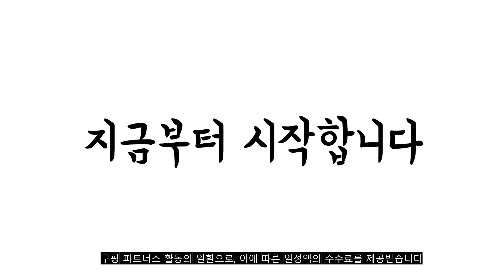광고 2022년 가장인기있는 거실식탁 추천 판매순위 TOP10 가성비 평점 후기 비교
❤️❤️❤️광고 2022년 가장인기있는 거실식탁 추천 판매순위 TOP10❤️❤️❤️

1위. 동서가구 소이 거실 리프트 테이블 1200 YCW039, 올블랙 [88,900원]

2위. 리브 대리석 세라믹 거실테이블 골드 소파 원형 좌식 1200 예쁜 티 블랙 마블, 리브_LPM블랙 [99,000원]

3위. 나만 없는 이동식 소파 사이드 보조테이블(사은품 마스크증정), 800/화이트우드(80x40) [33,900원]

4위. 아이캔컴퍼니 LPM 4단 높이조절 쌍다리 테이블 12080, 화이트 [51,800원]

5위. 이반가구 4인~8인 접이식 대형 4단쌍다리테이블 높이조절 좌식 집들이상 손님상 밥상 교자상 다용도 박세리 식탁 미우새 김준호, 1600x800, 엔틱옹이, 쌍다리4단블랙 [110,900원]

6위. 해찬솔원목이야기 해찬솔 통원목 에코 식탁테이블 1800_w700_tr 통원목다리 원목책상 우드슬랩 카페테이블 식탁/입식테이블, 도토리색 [653,000원]

7위. 디홀릭 4인용 카페테이블 LPM, 아카시아 [69,900원]

8위. 스토리퍼니쳐 LPM 지문방지 비스포크 테이블 1200 x 600 x 315 mm, 터키쉬그린 [44,900원]

9위. 우드레이 핀우드 원목 라운드 거실 테이블 XL, 화이트엣지 [59,300원]

10위. 리빙힙 앵귤러 선반 테이블 XL, 베이지 [86,000원]